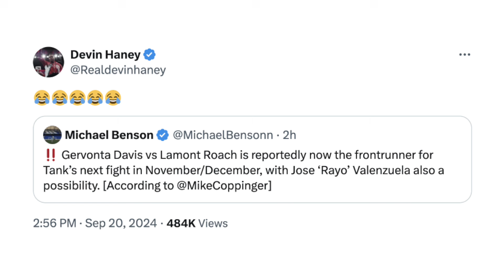Gervonta Davis CLOWNS Devin Haney with “FACE HATE TO SEE A LEFT HOOK” DISS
Multi-division world champion Gervonta Davis recently took to social media to respond to recent comments made by several of his fellow fighters. You don't want to miss what went down. Check it out!